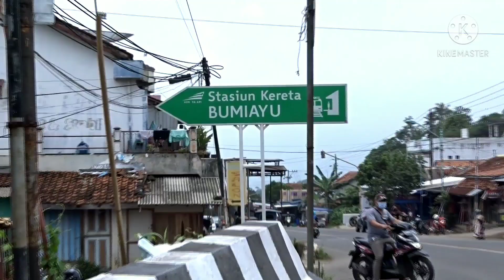Persilangan di stasiun Bumiayu bagian 1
Pada video kali ini, saya akan mengabadikan proses persilangan di stasiun Bumiayu yang sudah lama tidak terjadi setelah beroperasinya double track Prupuk Purwokerto pada tahun 2012 lalu. Semenjak ambruknya jembatan gelagah, maka petak antara stasiun Bumiayu dengan Linggapura hanya berlaku 1 jalur saja, sehingga KA harus bergantian melintasinya, otomatis KA harus melakukan persilangan di antara 2 stasiun ini.

Yang uniknya lagi, KA dari arah Linggapura tidak bisa masuk ke jalur manapun selain jalur 4 dikarenakan tidak adanya wesel crossing di sisi utara stasiun yang bisa memindahkan KA dari jalur kiri ke jalur kanan, sehingga KA tidak bisa berbelok ke jalur 1 atau 2. Sedangkan KA dari stasiun Kretek hanya bisa masuk di jalur 3.

Pada bagian pertama ini saya mengabadikan persilangan antara KA Argo Dwipangga dengan KA Semen Kosongan, dimana KA Semen ini harus dipendam dulu untuk bersilang dengan KA Argo Dwipangga dan KA Joglosemarkerto

Seperti apa prosesnya
kita lihat saja videonya